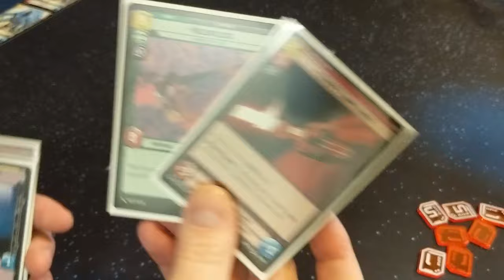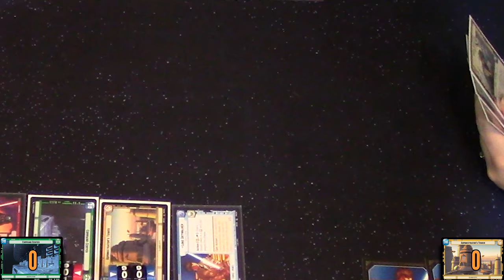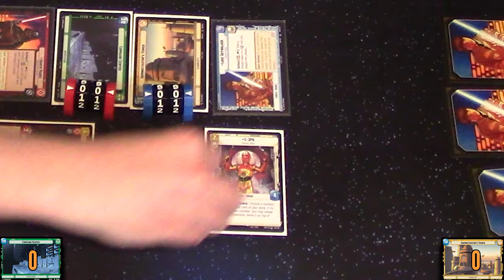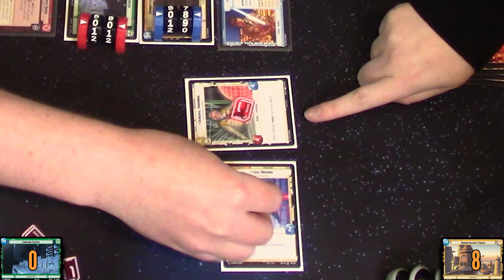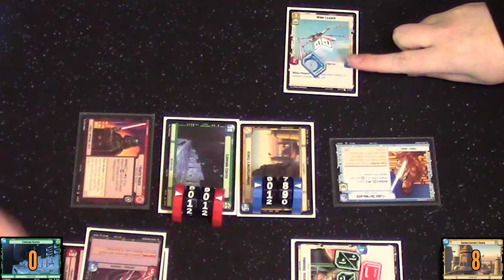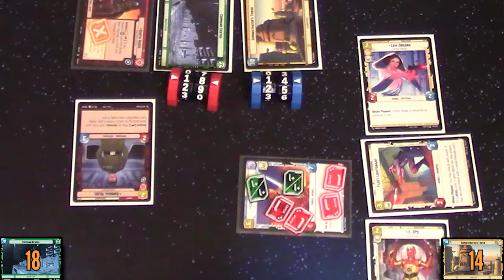Star Wars Unlimited Two-Player Starter Gameplay is so fun!